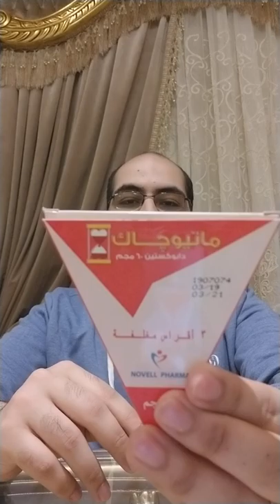اقوي وافضل علاج لسرعه القذف ب10ج بس